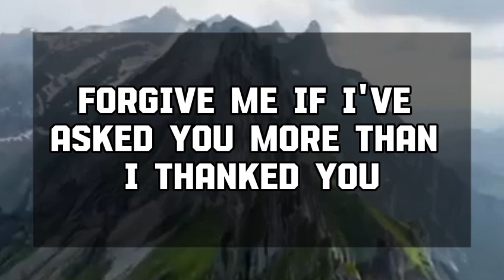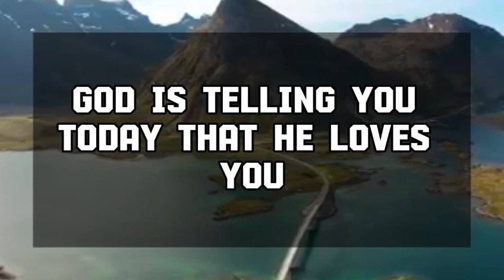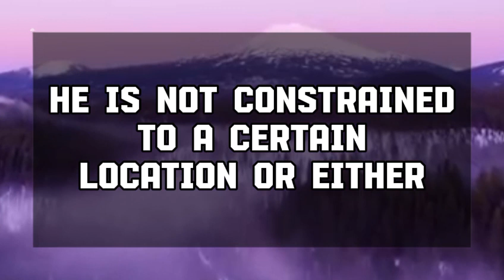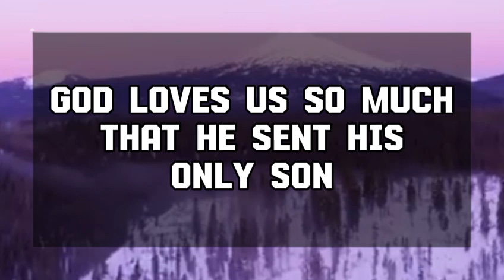Angel message: YOUR HANKERING IS GRANTED... God message || Universe message